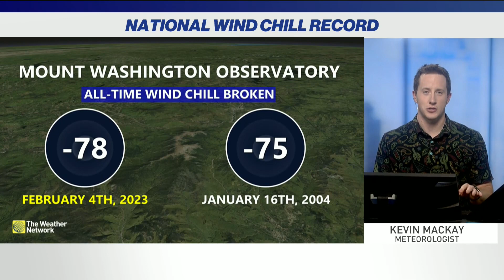Historic Cold Breaks America's Wind Chill Record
Hurricane force winds and temperatures below -40° C allowed Mount Washington to break the American wind chill record and challenge Canada's record. The Weather Network meteorologist Kevin MacKay has the incredible story.